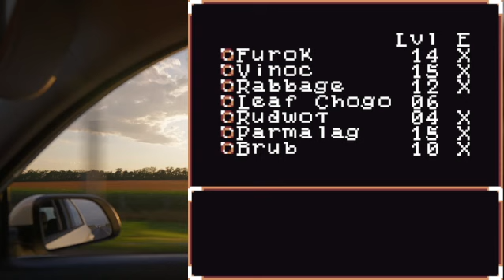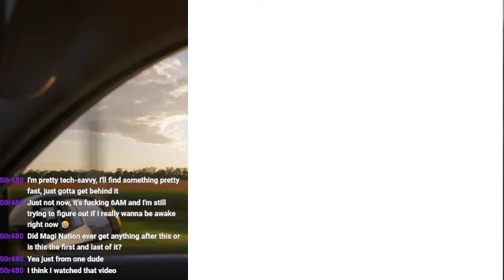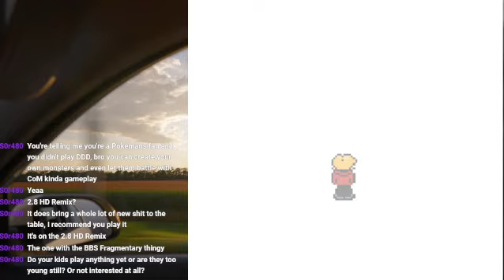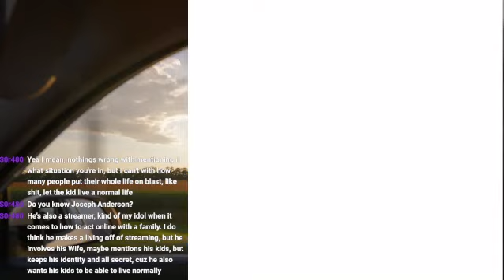Magi Nation 5 Fungus Amongus